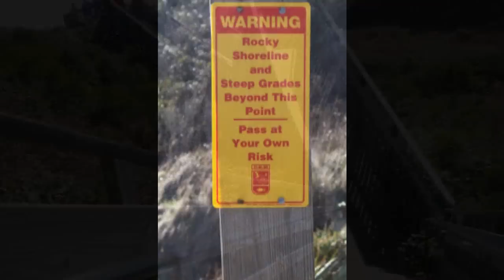My Trip to Block Island, RI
I flew a Cessna 150F to Block Island (KBID) in late September from Lawrence, MA KLWM.  This is a slideshow of my trip with pictures and video.  Check out the surf, it was amazing!  This is a beautiful place and I highly recommend visiting here.